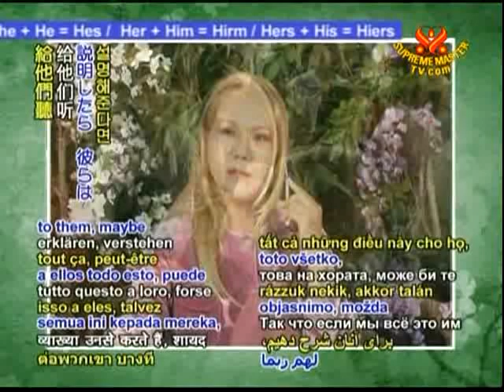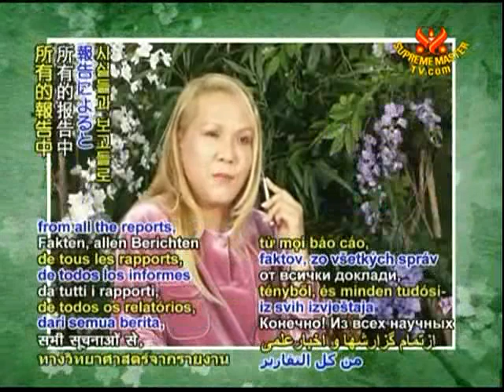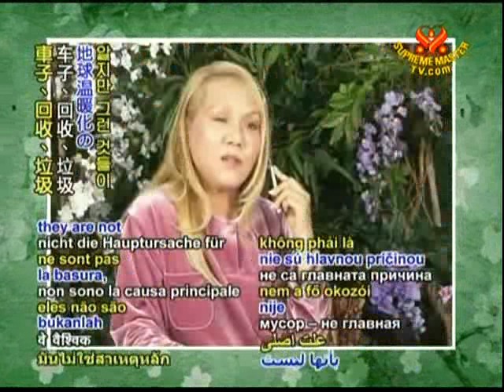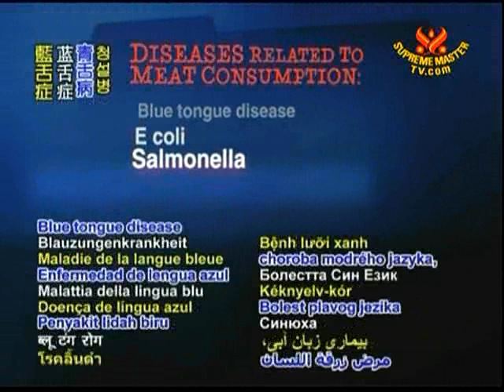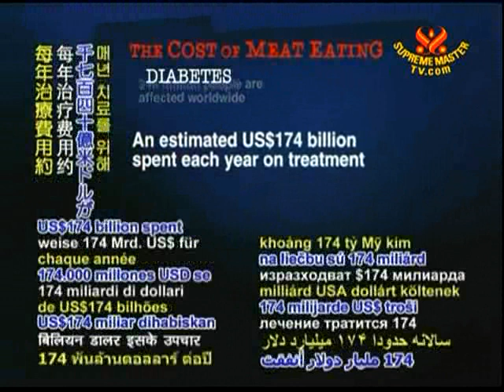素食是拯救世界之道（2b）6 13 2008 清海无上师与我们英国伦敦世界会会员为讨论气候变迁所进行的视讯会议（英语）